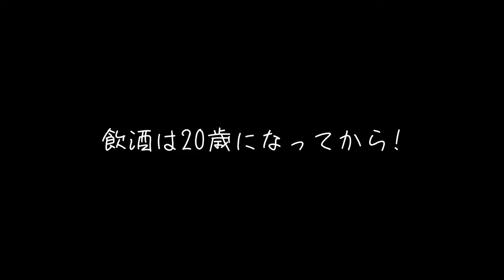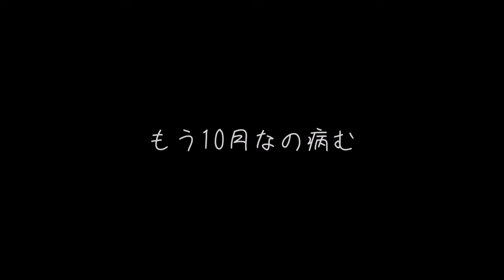【ゆっくり実況】目指せ！酒飲み泥酔ロングチェイサー！【第五人格・IdentityⅤ】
上手くチェイス出来ると脳汁が出るからお酒みたいな依存性が(?)

前:
次:

素材提供
ニコニ・コモンズ様

立ち絵素材
動く!あじさいさん式福笑いゆっくりYMM4Edition

編集ソフト
ゆっくりMovieMaker4